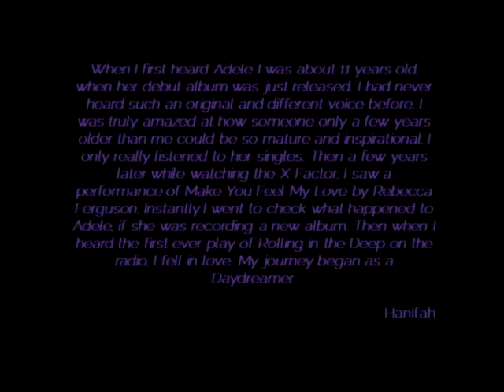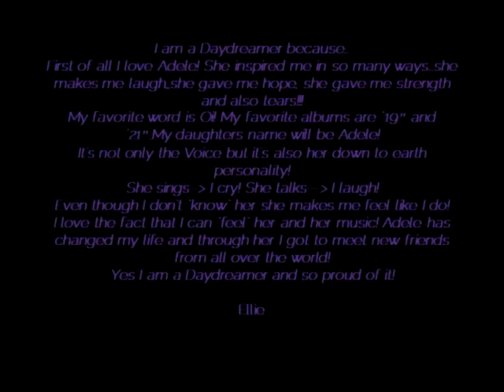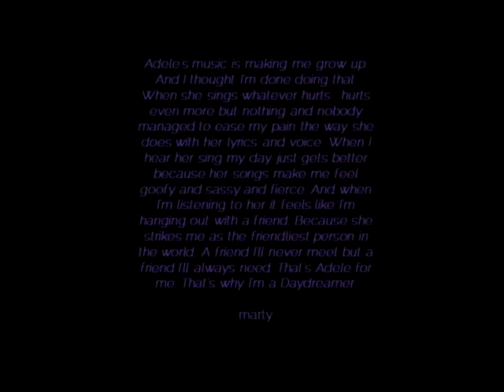I am a Daydreamer 2...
the fans saga continues.
to read "Why am I a Daydreamer" and the questions Daydreamers have for Adele go to 19daydreamers21.blog.com